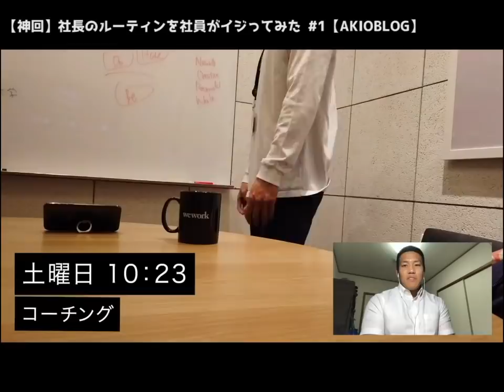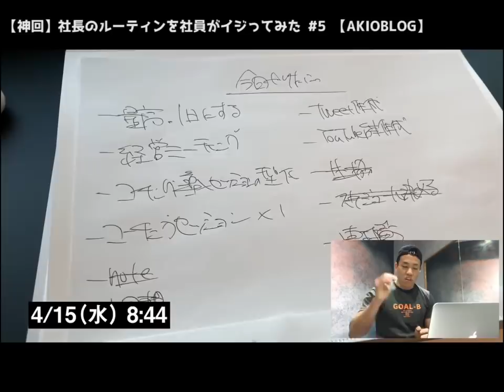【総集編】社長（AKIOBLOG）のルーティンを社員がいじってみた【クビ覚悟】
拝啓、広島のおかんへ

僕はまだ、なんとかクビにならずに過ごせています。

たけし

振り返ると、イジり動画のタイトルは【神回】のバーゲンセールでした。笑

メインでは話さない些細なことをラジオ風にお届けしております。

提供サービス
■GOAL-Bオンラインパーソナル
自宅でもカラダを変えることができます。
オンラインでいつでもどこでもGOAL-Bのトレーナーがあなたをサポート。

■GOAL-Bパーソナルトレーニング
対面(大阪)でのパーソナルトレーニング。
体験パーソナルの料金は飲み会と同じ価格帯です。
飲みに行く時間とお金があるのなら、僕たちと一緒にトレーニングしましょう！

パーソナルジムの作り方
■note「誰でもできる！パーソナルジムの作り方」
僕の体験を元に、ジム作りに関するノウハウを全て書きました。
創業計画書すらも公開してます。ジムを作りたい全人類に届け。